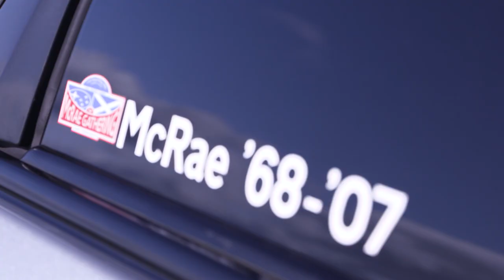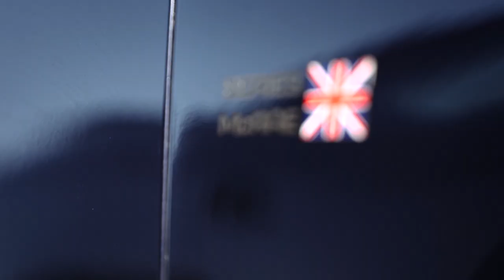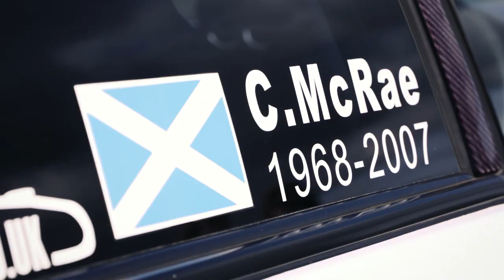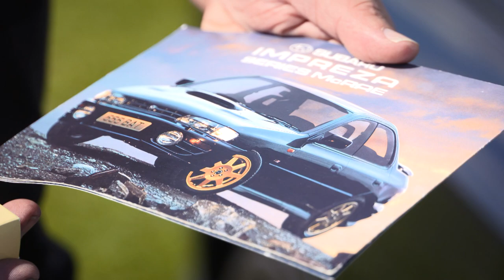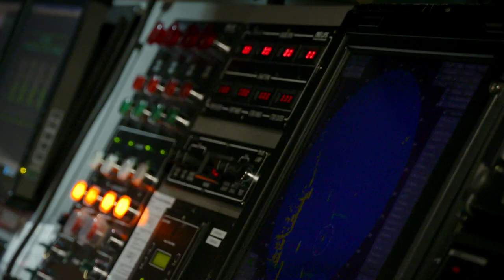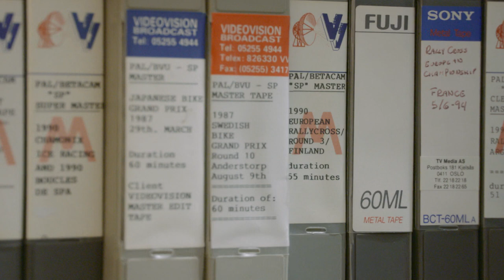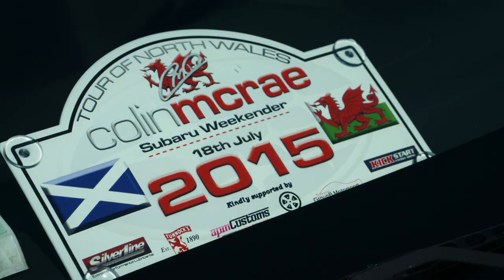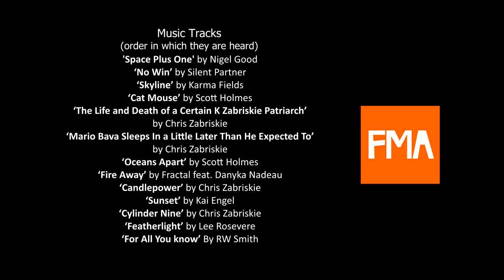[Motors TV] - Colin McRae Subaru Weekender 1080i Version for Broadcast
In 2015, 20 years after Colin McRae became world Rally Champion, Togethia TV take to the forests and valleys of wales with over 150 other Subarus to commemorate the 20th Anniversary of Colin's greatest achievement.  Subaru owners bring their cars from all over the UK and parts of Europe to celebrate with us, as we we tour North Wales and Anglesey in a convoy of 150+ Subarus in honour of Colin McRae. The tour is followed by a car show, with the original L555 BAT Impreza as the special guest.
First Shown: Motors TV, 8:30pm Christmas Day 2015